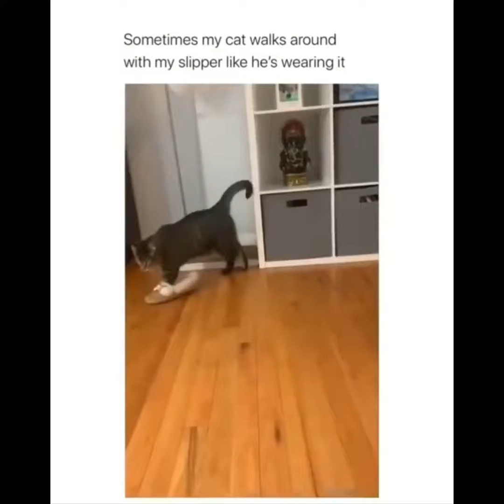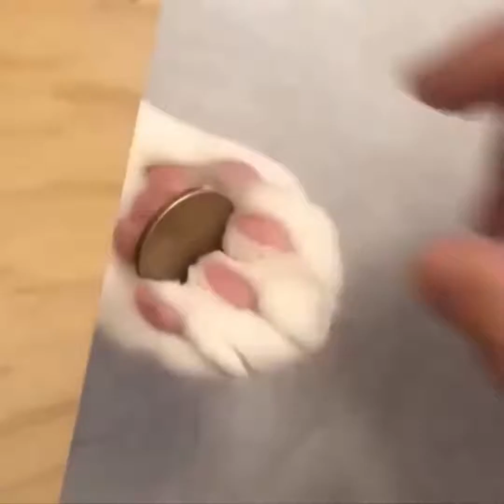Cute Pets ♥ Cute Baby Animals Funny Pets Video Compilation 😍 Cute Kittens Funny - AWW CoCo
😍 Cute Kittens Doing Funny Things 2021 😍 Cutest Cats
💗Omg! So Cute Pets ♥ Cute Baby Animals & Funny Pets Video Compilation #6💗Cute Moments
Super Funny and Cute Moments Pets videos that will make you laugh hard and forget all you problems. Relax and enjoy the best and funniest and Cutest animal moments. Here are the best pet videos of cute moments cats, dogs, kittens, puppies, ... What is your favourite clip?
Cat Fails super Funniest
Cute is Not Enough - Funny Cats and Dogs Compilation
Cat Fails Super Funniest Cats 2021 | Tom Cat Funny Videos
Funniest Cats 😹 - Don't try to hold back Laughter 😂 - Funny Cats Life
😁 Funniest 😻 Cats and 🐶 Dogs - Awesome Funny Pet Animals Life Video 😇
FUNNY Dogs Scared of Halloween Compilation ★ Funny Babies and Pets
Cats Hate Water! - Funny Cats in Water Compilation
Here is a video of cats and kittens meowing to confuse your pets Puppies & Babies & Kitties OH MY! New videos all the time!
CATS will make you LAUGH YOUR HEAD OFF - Funny CAT compilation - TRY NOT TO LAUGH or GRIN
The content in this compilation is licensed and used with authorization of the rights holder.

russain
▮TRY NOT TO LAUGH: Я ненавижу воду   Кошки сказали 🙀🙀🙀
Описание: Смешные кошки в воде. Кошки против воды, так смешно!
КОТЫ В ВОДЕ! Подборка прикольных видео

افضل فيديو مضحك تجميعة لقطات مضحكة تحدي الضحك فيديو رائع لن تنساه اتحداك ان لا تضحك  مقاطع مضحكه اضحك حتى البكاء اضحك واستمتع مع لقطات مضحكة جدا تجميعه للقطات رائعه ومضحكة جدا حتى البكاء اضحك على افضل تجميعه مقاطع مضحكه ومسليه مع الحيوانات اضحك واستمتع افضل المقاطع المضحكة
حيوانات مضحكة تجميعية 😂 اتحداك ماتضحك من أول مره
japanese
超リアルな犬型ケーキを目の前で食べてみた時の愛犬の反応が可愛いw【トイプードル】
【赤ちゃん＆動物】犬のケーキを犬の目の前で切る,吠える,逃げる,驚く,表情と動きが最高に面白くて癒される【激かわ動画集】

,pet compilation  ,baby trouble ,for babies ,Scare ,halloween
cute ,baby ,babies  ,try not to laugh ,pet compilation ,забавный кот ,глупый кот ,